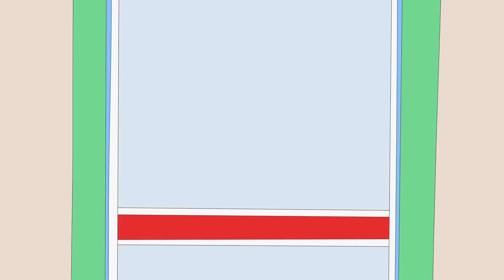Caillou au Pique-Nique | Les Nouvelles Aventures de Caillou | Caillou en Français